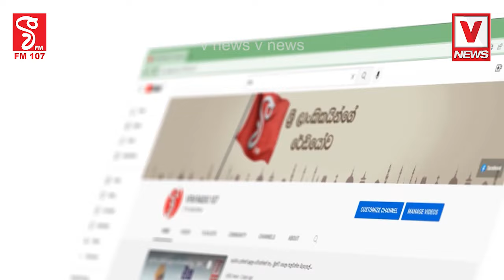පොහොට්ටුවේ කතා ගැන සජබේ අප්‍රසාදය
මෙන්න සජබෙන් වැඩ පිළිවෙලක්
නියම වැඩක් දෙන්න සජබේ සූදානම්
අපි අනාගත ප්‍රතිපත්ති දැන්ම හදලා ඉවරයි